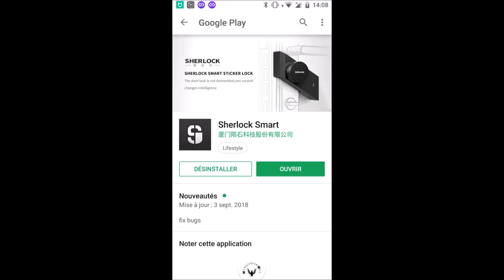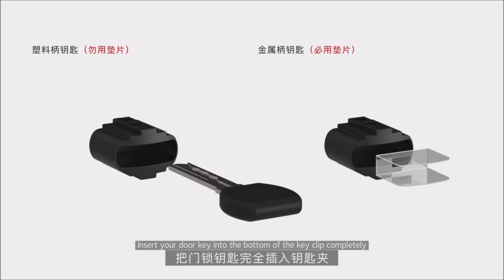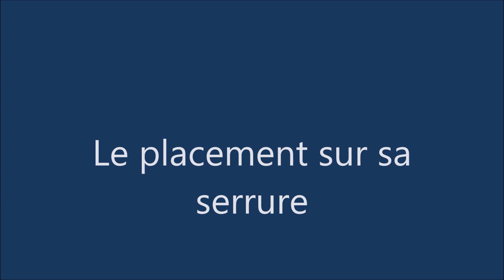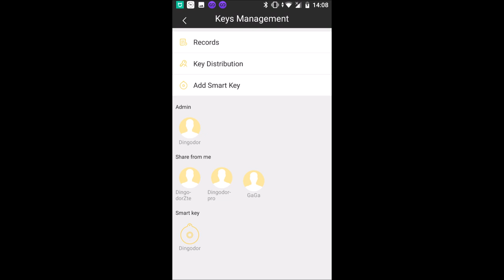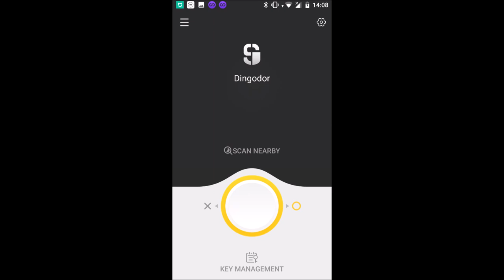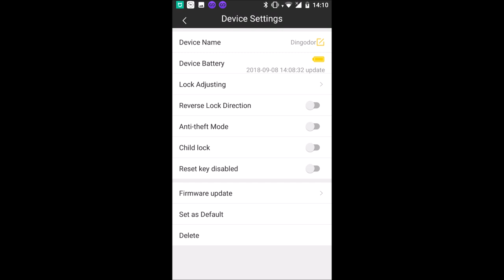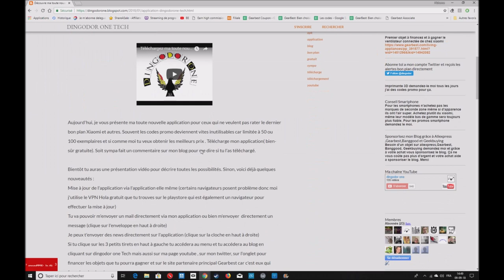Test de la serrure connectée Sherlock S2 (solution problème de réinitialisation en description)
Aujourd'hui, je teste la serrure connectée Sherlock S2 . Qui rendra votre porte connectée . 5 modes d'ouverture et de fermeture avec ou sans clé. Si tu as besoin d'infos supplémentaires n’hésite pas et poses tes questions.
Si vous avez un problème de réinitialisation télécharger la nouvelle application Sherlock pour android que j'ai custom voici le lien

Retrouvez cette serrure et d'autres objets en grosse promo sur mon Blog
Sherlock S2 et clé bluetooth

Sherlock M1